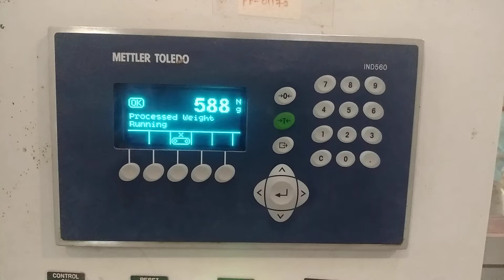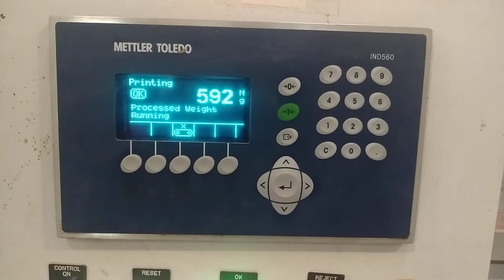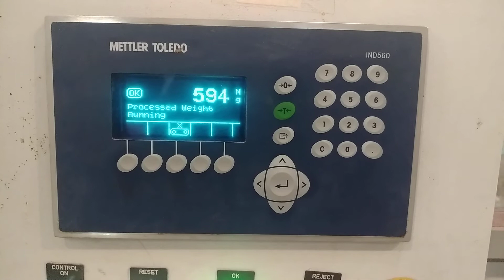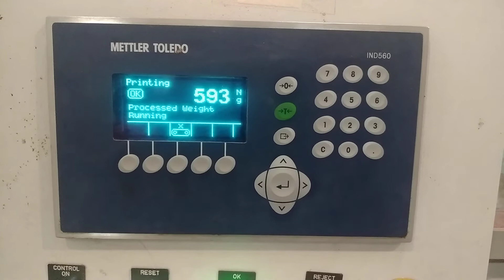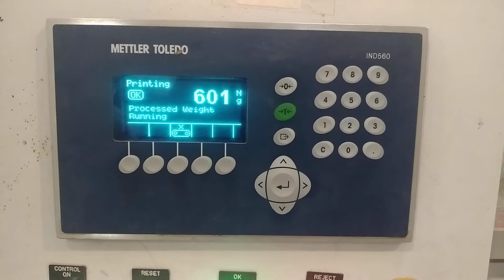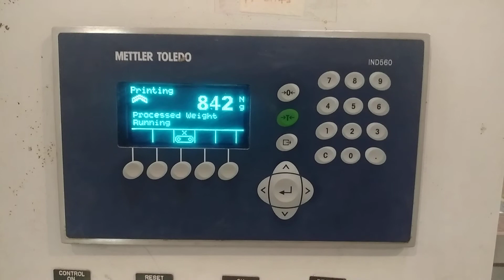Mettler Toledo IND 560 Stability of Dynamic Check Weighing System